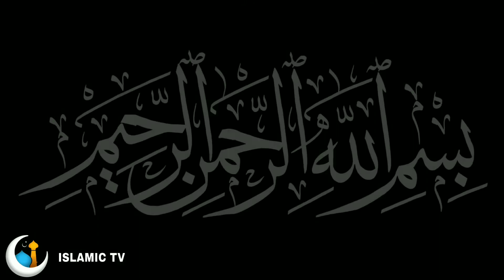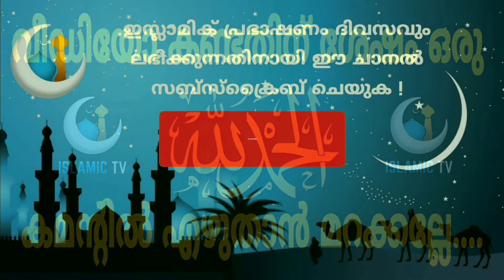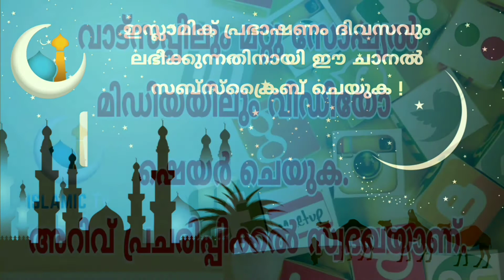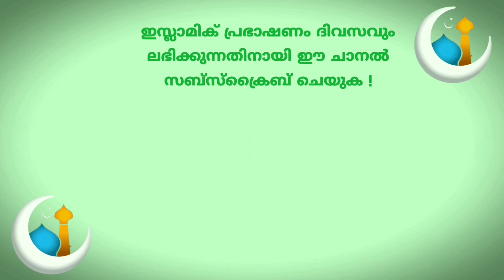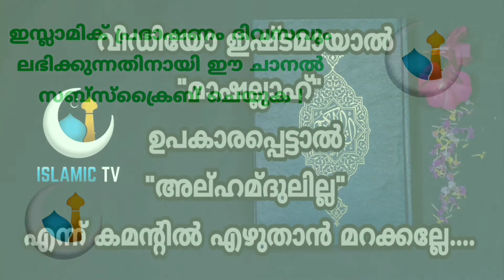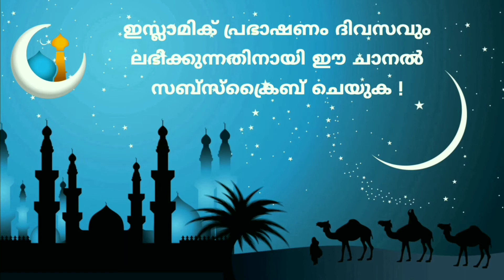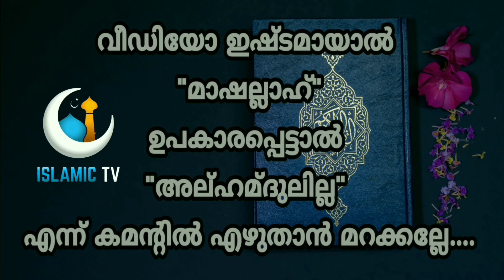ഉരുപാട് പ്രതിഫലം ലഭിക്കുന്ന ദിക്‌റുകൾ l ISLAMIC TV l MALAYALAM ISLAMIC SPEECH l KERALA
ഞങ്ങളുടെ വഹട്സപ്പ് ഗ്രൂപ്പിൽ ജോയിൻ ചെയ്യാൻ താഴെ കാണുന്ന നമ്പറിൽ മെസ്സേജ് അയക്കുക

70000 dhikr malayalam